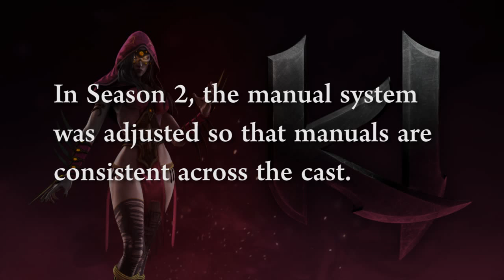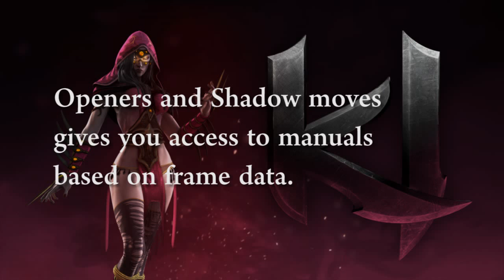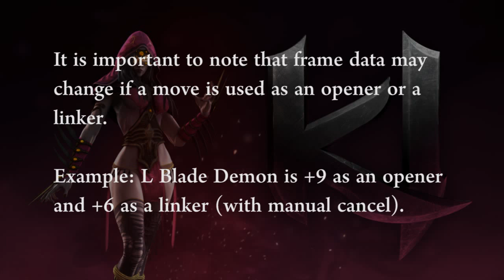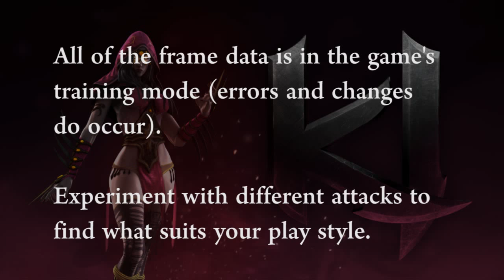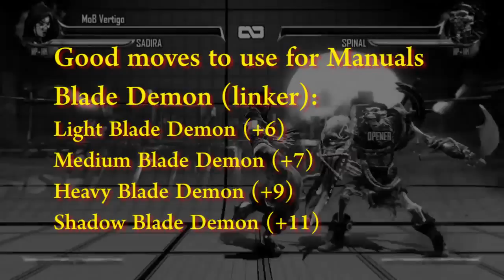Sadira Manuals Tutorial: Killer Instinct Season 2 Guide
An instructional video for pulling off Sadira's Manual's in Season 2.